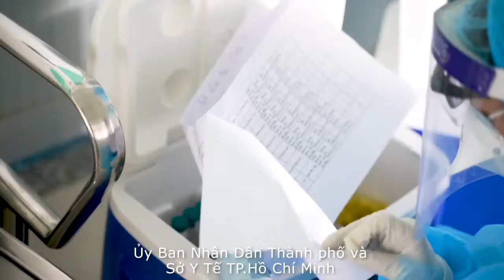Bệnh Viện Hoàn Mỹ - Một chiếc job đậm tính thời sự đã lên sóng ...🥴voicetalent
Bệnh Viện Hoàn Mỹ  - thu âm quảng cáo
Thực hiện : 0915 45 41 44

Tham Khảo :
1/ Khách hàng nói về Nguyễn Báu Studio :

3/ Giọng Hát Hay Hàng Tuần Từ Mùa 1- 2012  Đến Mùa 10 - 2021 :

5/ Tại Sao Khách Hàng Hay Trở Lại Nguyễn Báu Studio  - Giới Thiệu Khách Thân Thiết Đã Thu Âm Từ 2 - 10 Năm

6 Các Bước Thu Âm 1 Bài Hát Hoàn Chỉnh Tại Phòng Thu Âm Chuyên Nghiệp